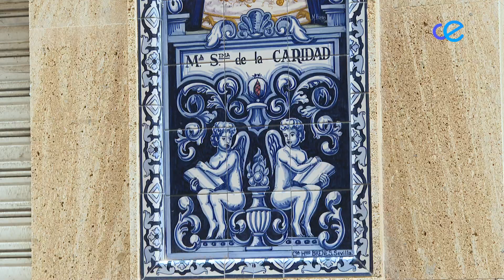La Flagelación espera que el tiempo respete su salida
Las salidas procesionales de este miércoles Santo están muy pendientes de las previsiones meteorológicas. La Flagelación es precavida, aunque afirman que la situación es esperanzadora.